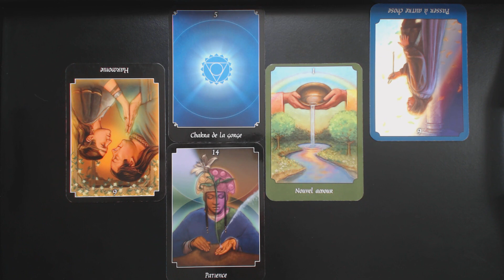SCORPION FEMME ÉCOUTE-CŒUR!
Pour une question Écoute-Cœur, voici le lien à visiter de ma page Web